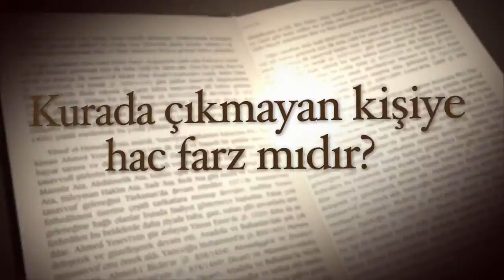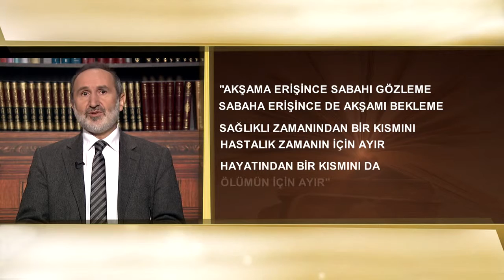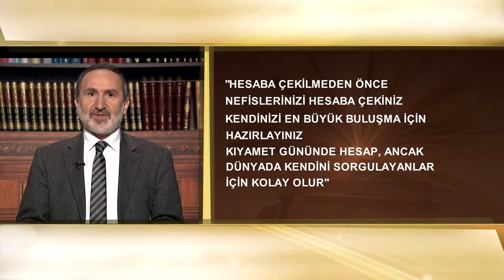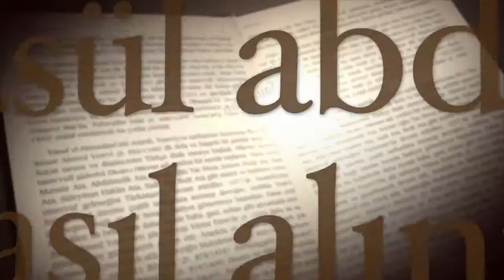İlmihal 50.Bölüm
Diyanet İşleri Başkan Yardımcısı Dr. Ekrem Keleş ile İlmihal programı; TRT Diyanet'te.